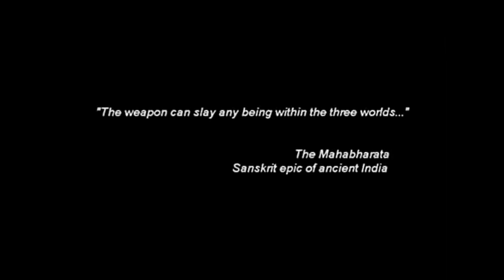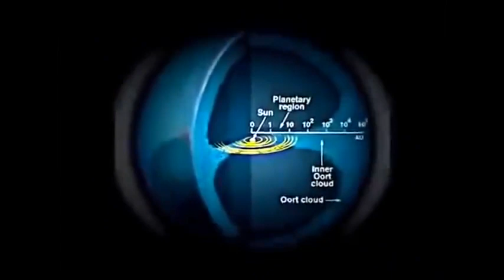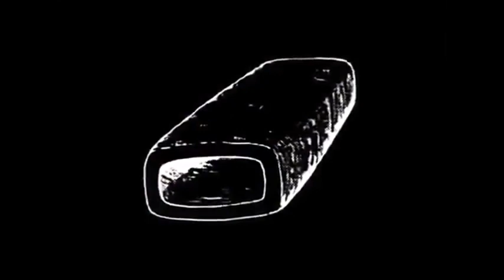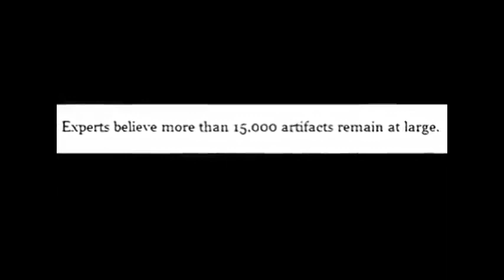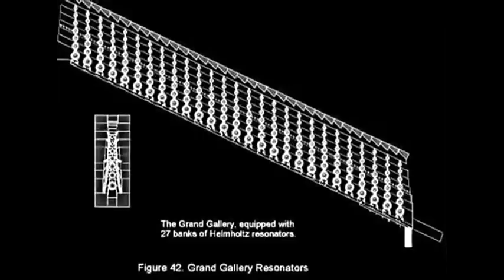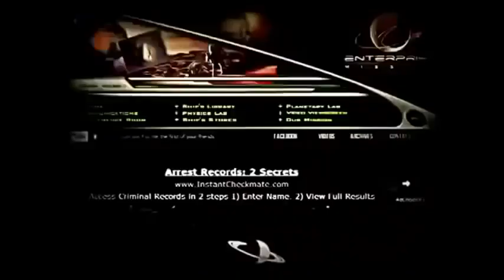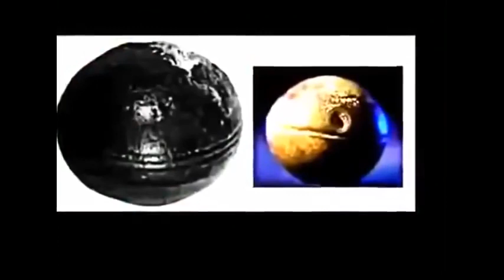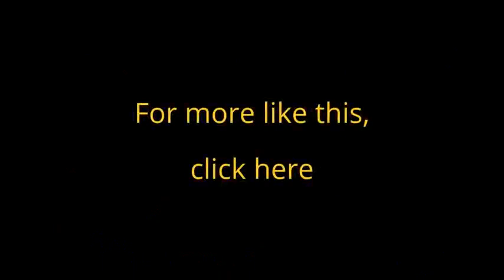Forbidden Archeology - Lost Civilization, Missing Planet & Cosmic War Hypothesis by Josheph Farrell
🍁 PURE BLOOD ♓
Pantheistic White Nationalist
Boycott Israel & China
FUCK THE GOVERNMENT

pro42o on all social media & platforms

Willow connects you to all of my accounts https://